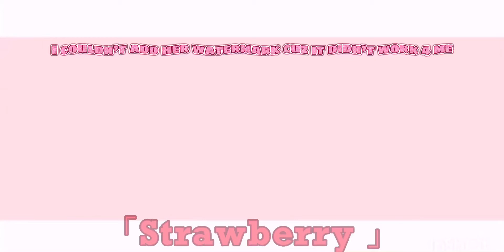Love sugar//meme//collab with @ʚ୨kittn୧ɞ //not original bg//「Strawberry」//